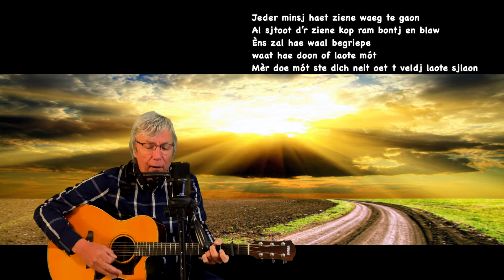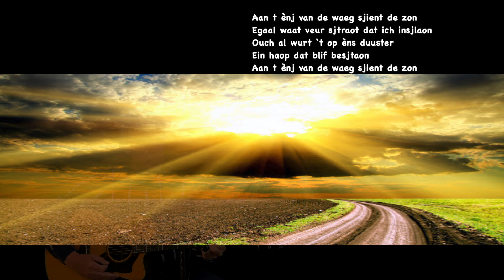Aan 't Ènj van de Waeg - Weerwaas cover door Paul van Huet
Aan 't Eng Van Der Waeg - Weerwaas Tekst en muziek. Paul Weelen.
Origineel in het Kerkraads dialect
Ik ben zo vrij geweest het te "vrij te vertalen" naar het Sittards dialekt.

Deze song is onlangs weer nieuw leven ingeblazen.
Het geeft hopelijk een positief gevoel in deze bizarre tijden.

Gitaar: Yamaha AC3r
Audio recorder: Zoom H2n
Mondharmonica Hohner Blues harp Key of E
Harmonica houder: Hohner FlexRack
Video: Iphone Xr
DAW: Logic ProX
Video bewerking: Final Cut ProX